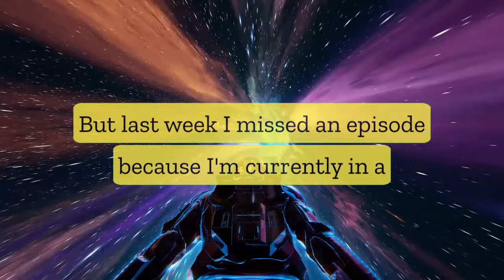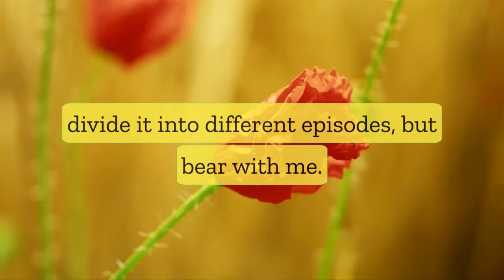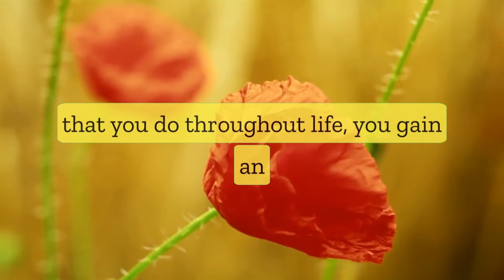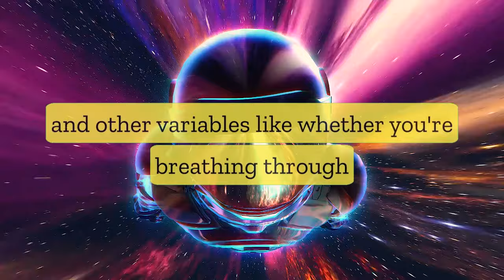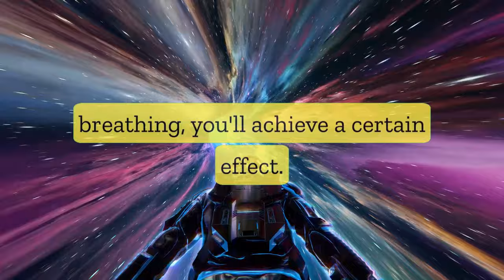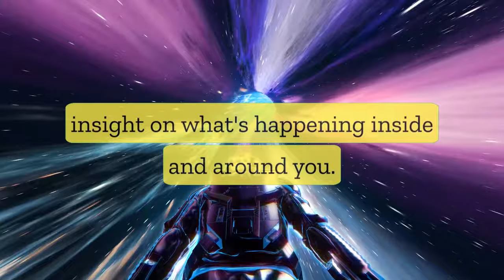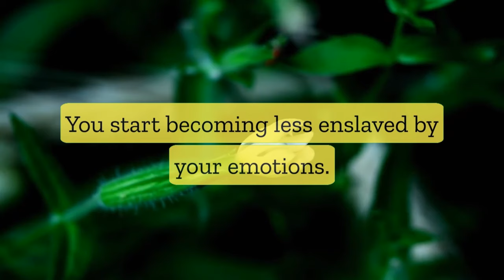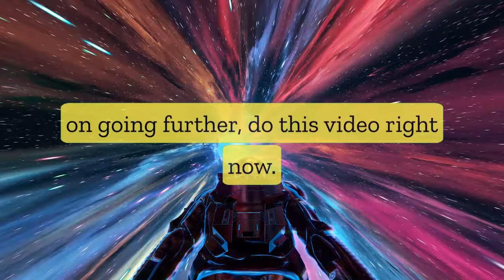The Magick of Breathing | Ruthless Awakening Ep3 | Personal Development Podcast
Welcome to another Episode of "The Ruthless Awakening" a personal development podcast aimed at exploring life from multiple angles and dealing with themes relating to personal development, spirituality, magick, esoteric concepts/techniques, meditation, mindfulness, breathwork, and many other topics related to Self Discovery - getting to know the "Authentic You"

In today's episode of the Ruthless Awakening, we're talking about the versatility of the breath. Since this is a long topic, we'll be breaking it down over two or three episodes because I intend to keep the vast majority of the standalone podcasts under 10-minutes. When it comes to interviewing, I'm going to go beyond 10-minutes.

Apart from The Ruthless Awakening, I also do personal development breathwork meditations, create short video essays, and on occasions drop some of my music.

2. GIVE A SUPER THANKS

4. DROP A COMMENT

5. BREATHE!